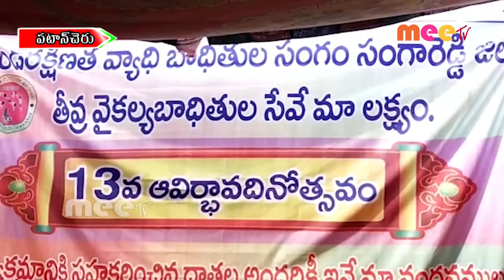దివ్యాంగులకు సహాయం //19.10.2020//MEE TV NEWS//